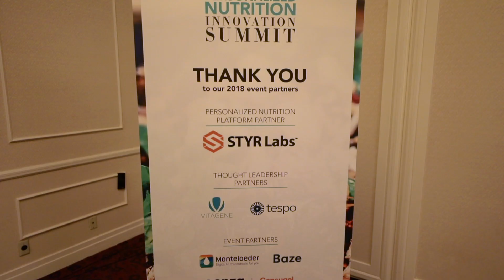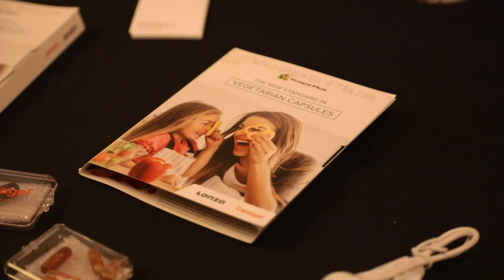Personalized Nutrition Summit 2018 USA Official Video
Industry leading experts from Habit, DayTwo, Baze discuss the Personalized Nutrition Innovation Summit, San Francisco, June 2018.